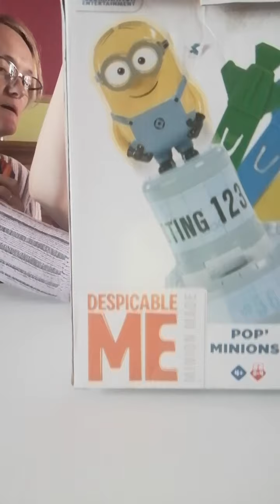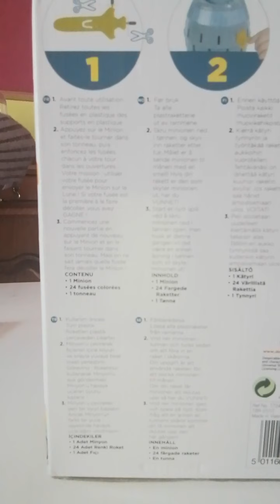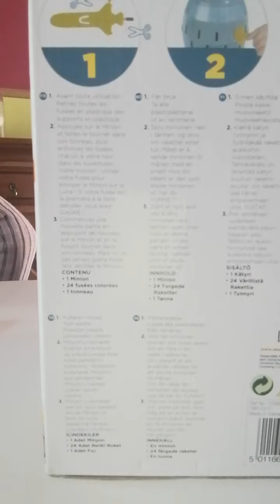Lucas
Activités de Lucas aujourd'hui le 09/06/2020